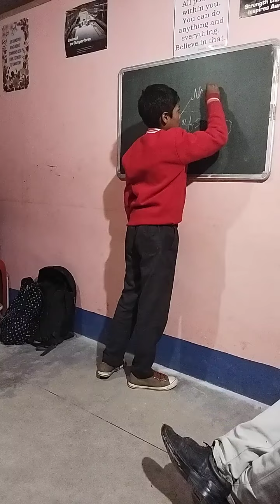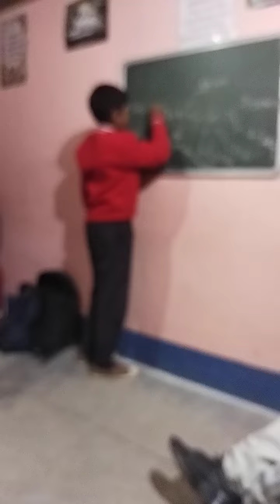Parts of Speech